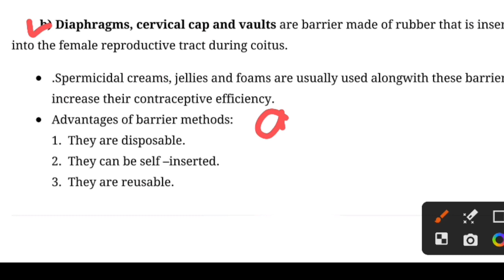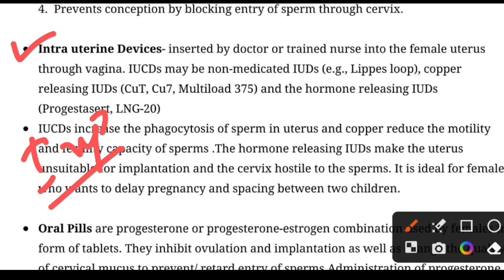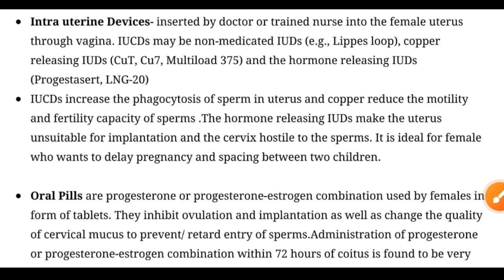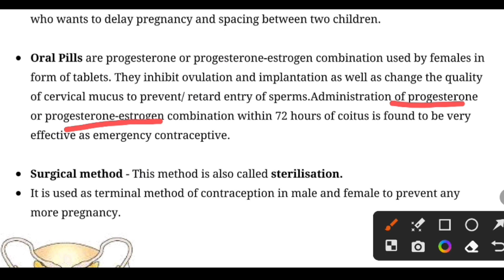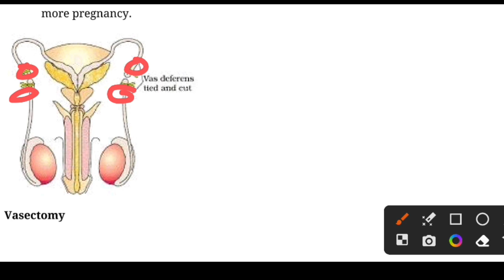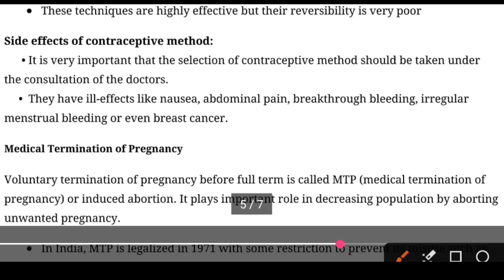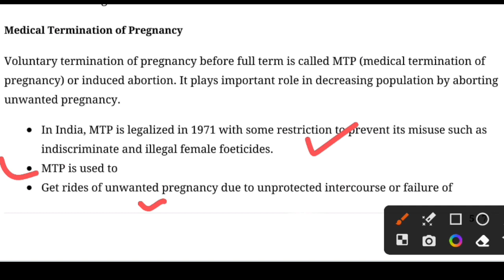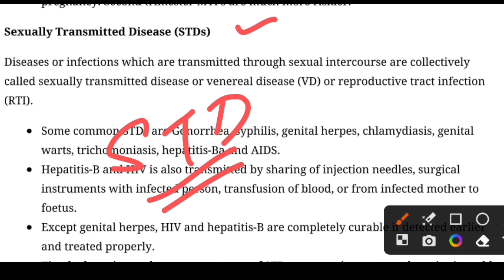Class 12th Zoology Chapter 2|| Reproductive Health||Chsc Board Odisha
In this video, I’ll show you most important chapter Reproductive Health  Enjoy!

This video is for class 12th science stream students here i am discussing Reproductive Health chapter  of biology subject that are most probably ask in chse odisha board...